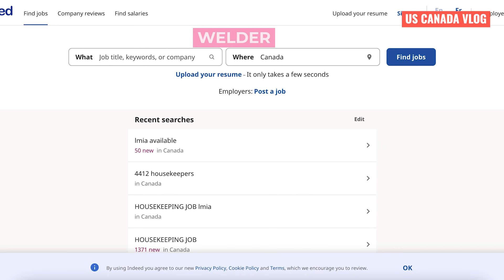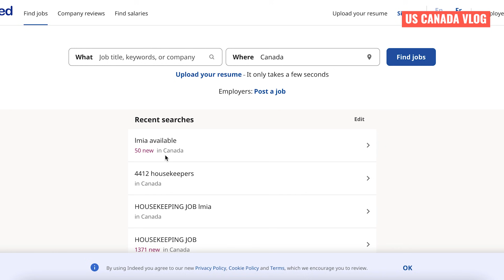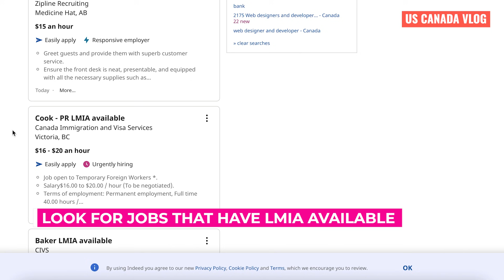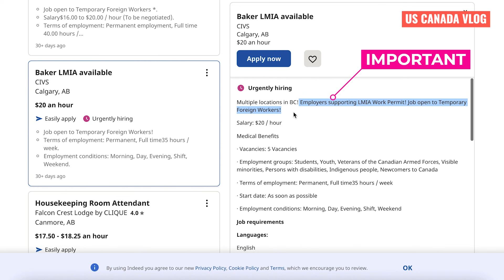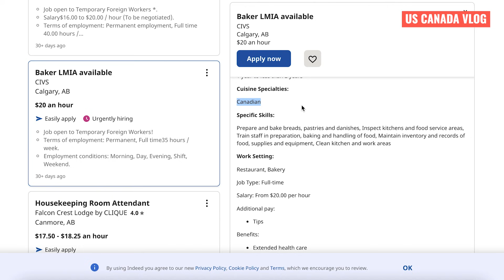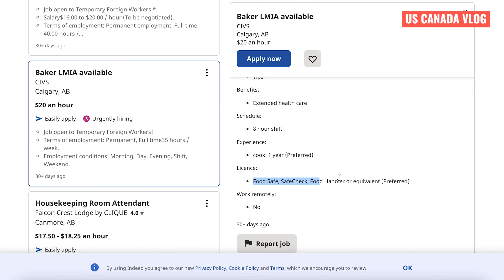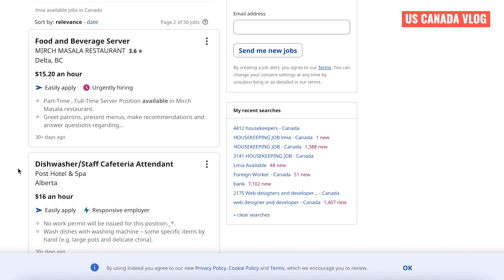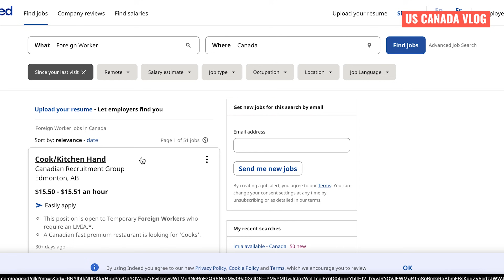কানাডায় চাকরি ঘরে বসেই | How to apply for Canada Jobs A - Z | Canada Jobs Offer | US Canada Vlog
কানাডায় চাকরি ঘরে বসেই | How to apply for Canada Job Visa A to Z Canada Job Offer | US Canada Vlog
আসসালামু আলাইকুম,
আজকের ভিডিওতে আমরা চেষ্টা করেছি indeed.ca LMIA সহ চাকরিতে এপ্লাই করার প্রতিটি স্টেপ তুলে ধরার| আশা করছি ভিডিওটি দেখে আপনারা সত্যিই উপকৃত হবেন এবং নিজে নিজেই চাকরির জন্য এপ্লাই করতে পারবেন | এছাড়া LMIA চাকরি বিস্তারিত জানতে নিম্নোক্ত লিংকটিতে এক্ষুনি ক্লিক করে চাকরির লিঙ্ক গুলো দেখে নিন:

🌺 কানাডায় ডি ক্যাটাগরি জব || How To Apply D Category Job in Canada

***I'm NOT a Regulated Canadian Immigration Consultant, However, I would recommend all my viewers to kindly verify all this information with Citizenship and Immigration Canada (CIC) before proceeding with your application.